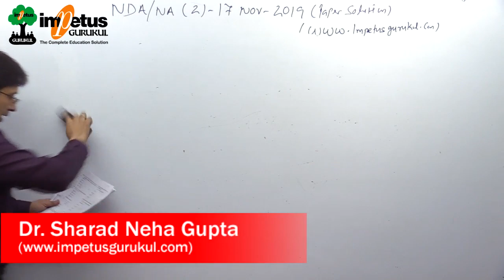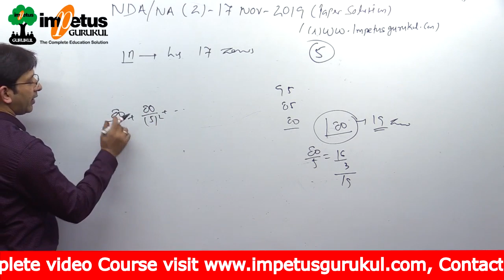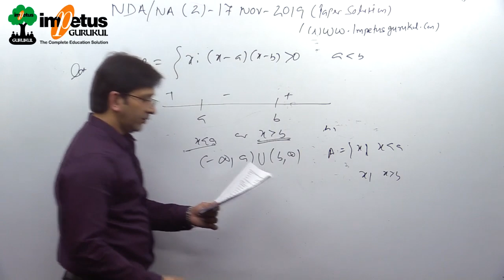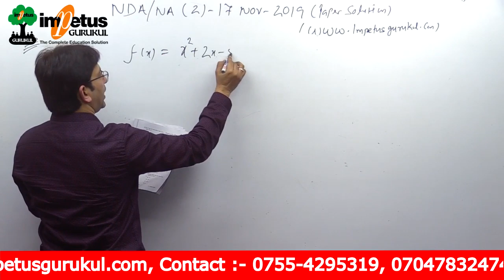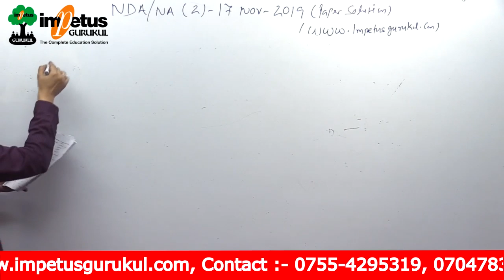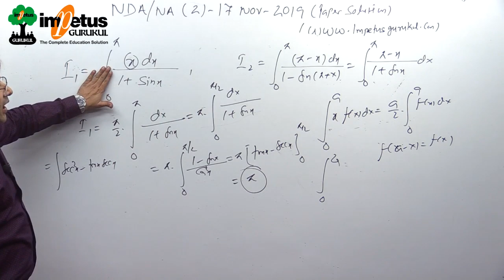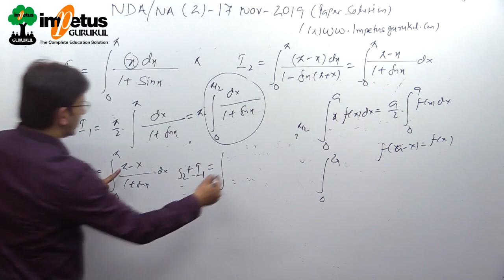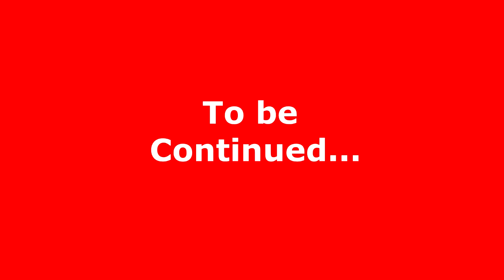NDA/NA - 02 2019 Paper Solution- 04 | NDA Solved Paper 2019 | NDA previous year paper solution 2019